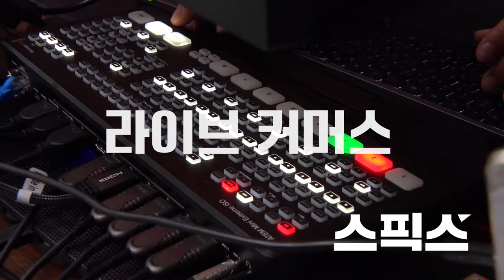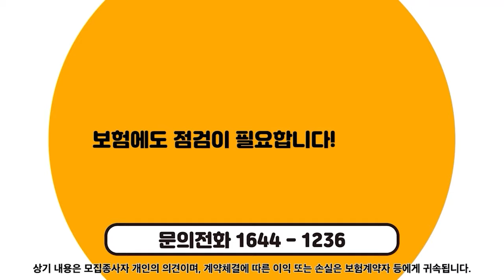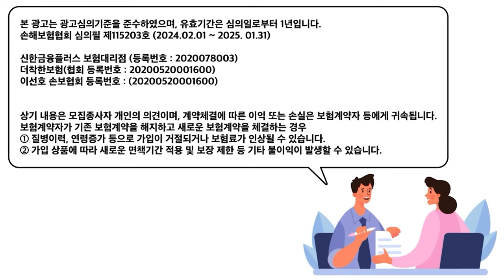최초공개 [특집 김진애의 통찰] 맙소사! 윤석열 정권 외교라인에 미국 사회 주류 의사결정 그룹을 아는 인물이 없다고? 김태효 알고보니. 최종건 교수의 놀라운 폭로!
[특집 김진애의 통찰]

■ 진행: 김진애 전 국회의원, 박진영 정치평론가
■ 출연: 김종대 전 국회의원, 최종건 연세대 교수